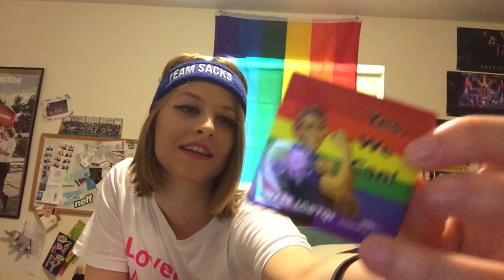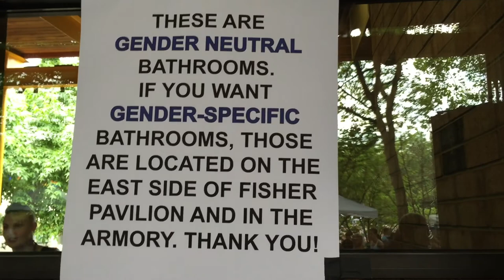I Take On Pride 2015!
Seattle Pride 2015 was better than I could have ever expected. GO TO PRIDE! Share the love, because in the end, that's what's going to get us through the world.